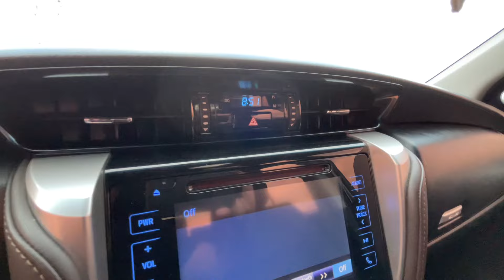PREÇO E KM SW4 SRX 7 LUGARES 2018 MARROM